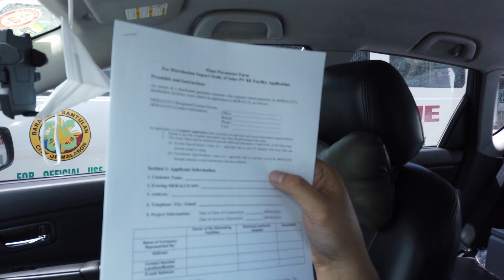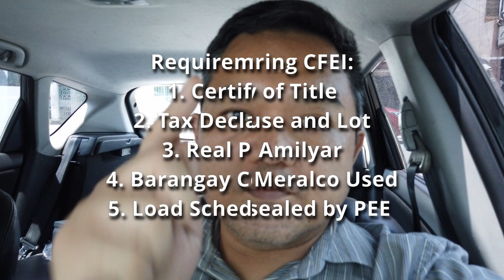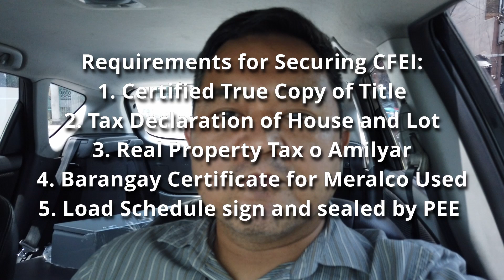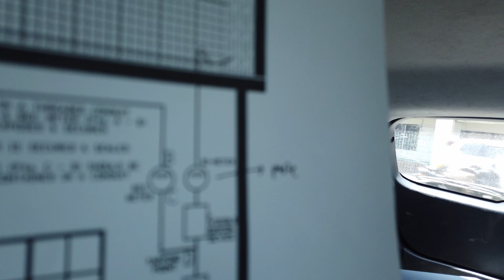How to apply for SOLAR NET METERING with meralco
Papaano mag apply ng net metering kay Meralco for your solar pv system